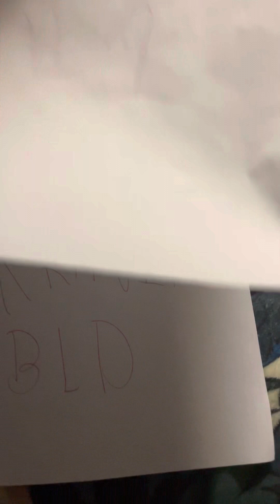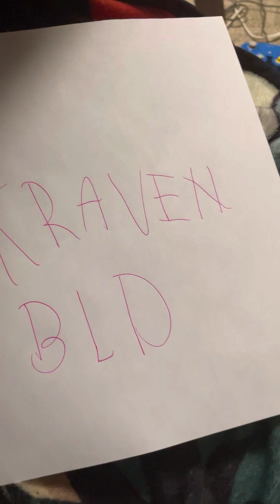My Top 10 Favorite Streamers To Watch On Twitch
In this video, I share my top 10 favorite streamers to watch on twitch. Enjoy!￼